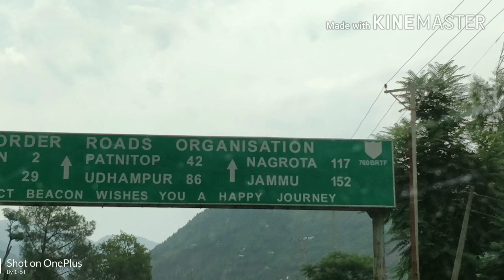Leh Ladakh to Jammu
Hello friends.. this is my return vlog & is abt my road trip from jammu to Leh.
Hope u like d video.
If u r new to my channel..chk fr my previous vlogs.

Also don't frget to chk my previous vlogs on my road trip frm jammu to leh.

Hall of fame leh ladakh

Local Tibetan Refugee market leh

Leh to pangong tso,changla pass

Road trip to mighty khadungla

Road trip from Kargil to Leh,Moon rocks,magnetic hill,gurudwara pathar sahib ji.

Buddha statue at sankoo village

Kargil

Srinagar to leh via Zojila pass

Chasme Shahi Srinagar

Shankaracharya temple srinagar

Road trip From jammu to srinagar

Explore Barot Himachal pradesh..

 We are not a licensed professional or a medical practitioner so always make sure you consult a professional in case of need. We always try to keep our channel and its content updated.
All opinions expressed here are our own and
We never try to push products on anyone but we do make recommendations based on our personal experience. All the content published on this channel is our own creative work and is protected under copyright law and in case you need
to use our content for any purpose please write to us at